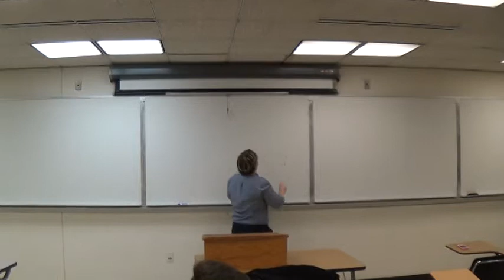Tam Blood on Dev Bootcamp Experience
Tam Blood came by the City College of San Francisco's Coders club for a short talk on her experience applying for, participating in and graduating from Dev Bootcamp.

Dev Bootcamp bills itself as an "immersive software education" bootcamp that hopes to turn beginning programmers into full stack web developers in 19 weeks. Tam speaks towards her experience looking for a job after the program what it was like to put in 60-80 hours a week programming.

If your interested in seeing more speakers like this, come check the Coders Club out